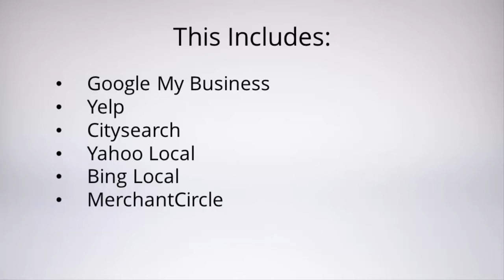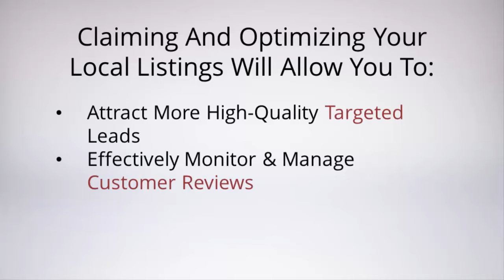LocalMarketingSecret - Google Local Business Listings - Introduction and - LocalMarketingSecret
XXXXXXXXXXXXXXXXXXXXXXXXXXX

I want to give special thanks to LocalMarketingSecret for releasing Google Local Business Listings - Introduction and Optimization.

Here are some of m other favourite youtubers and their videos!
How To Get On The First Page Of Google In 40mins! Live Video Proof!
How to Add Your Business to Google Places - Full Video
how to list your business on google maps
5 Ways to Improve Your Google Places Ranking
How to List Your Business on Google Maps in 6 Easy Steps
How To Set Up Google My Business | Ben Laing
Google Maps Local SEO Training Video (2016 Edition) - Google My Business Optimization Tips
Google Local Marketing Secrets - How to Become #1 On Google!
How Setting Up Local Business Listings Help Your Business
How To Rank On Google For Local Businesses
How Business Listings Are Generated By Google - Whiteboard Friday
How To Get Free Google Places Citations for Your Local Business
How to Create a Google Local Listing
How to use Google My Business for Local SEO
Yahoo Local Business Listings Austin SEO
FREE Advertising for Local Business on Google Local
How to Add Your Business to Google Local Business Center
Evelyn Tan
John Rogers
My Smart Support
Chris Moreno
Digital Harvest
OnlineSEOMarketing
Mike Steffens
offlineconsult
Local Mixed
Aidan Gibson
Moz
MyLocalLeadsTV
123SEONow
Abacus Desk IT Solutions Pvt. Ltd.
Josiesque Designs
localSEO101
smbwebguru

Take a look at LocalMarketingSecret stats and you'll understand why I am a fan.

Video Title: Google Local Business Listings - Introduction and Optimization
Username: LocalMarketingSecret
Views: 22,487